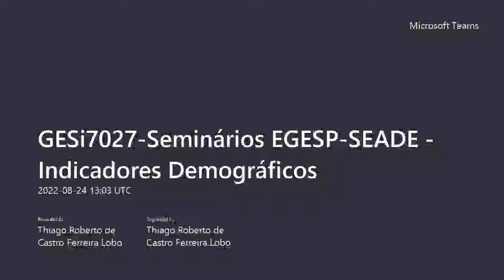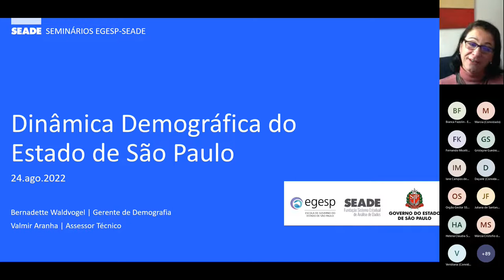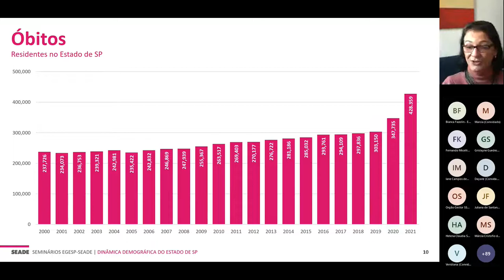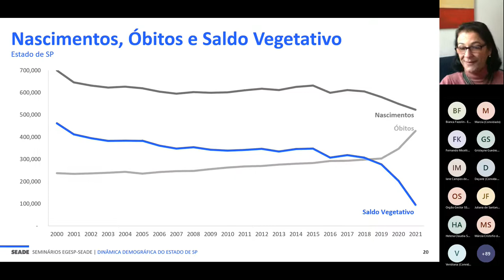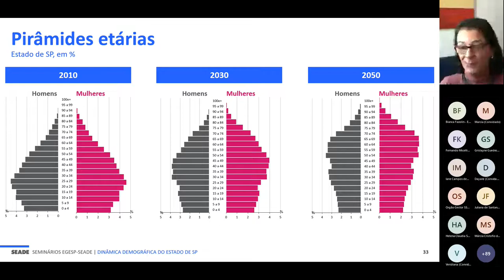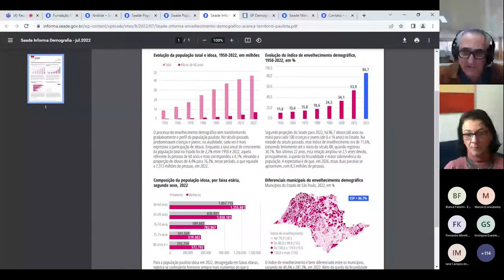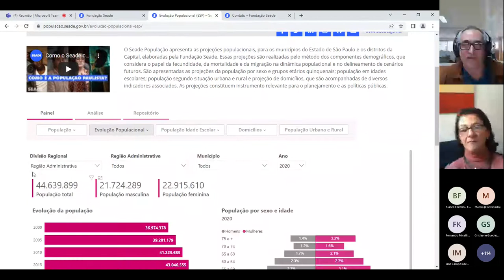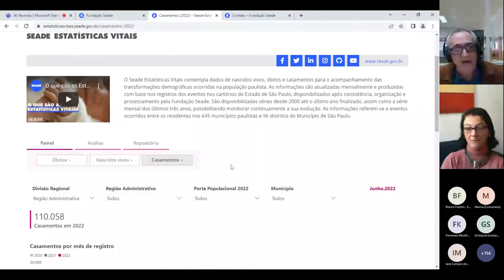Seminários EGESP-SEADE – Indicadores demográficos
Título:
Data: 24/8/22

O 1º seminário fruto da parceria EGESP/SEADE aborda os indicadores de estatísticas vitais e as projeções demográficas produzidas pelo Seade: O que são, como são produzidos e como podem ser utilizados e acessados pelos gestores públicos.
Indicadores como taxas de fecundidade, de mortalidade geral e infantil, ou de nupcialidade explicam a dinâmica da população e são importantes para orientar o planejamento, a execução e o monitoramento de diversas políticas públicas no Estado de São Paulo. Os palestrantes também demonstram a forma de utilização dos painéis e do repositório de dados, disponíveis

Com:
Bernadette Waldvogel - Gerente de Demografia do Seade e
Valmir Aranha - Assessor Técnico do Seade
Moderador – Ricardo Kadouaki – Fundação SEADE